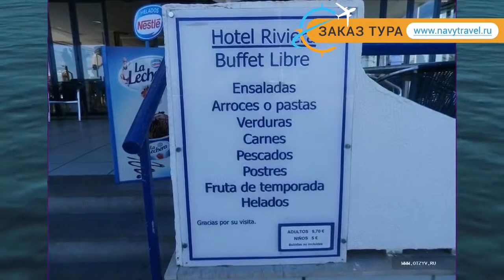RIVIERA 3* Испания Коста Дель Маресме отзывы – отель РИВЬЕРА 3* Коста Дель Маресме отзывы видео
Хотите отдохнуть и ищете отзывы, отель РИВЬЕРА 3* Коста Дель Маресме – представлен на нашем канале. Посмотрите видео «RIVIERA 3* Испания Коста Дель Маресме отзывы – отель РИВЬЕРА 3* Коста Дель Маресме отзывы видео» и поймите подходит ли Вам отель РИВЬЕРА 3* Коста Дель Маресме, который Вы можете забронировать по ссылке
Отель RIVIERA 3* иногда называют гостиница RIVIERA 3* Испания или гостиница РИВЬЕРА 3* Коста Дель Маресме.
Перейдя по ссылке , вы можете узнать подробнее какие развлечения, удобства и сервисы находятся на территории отеля, ознакомиться с вариантами номеров и что в них находится (есть ли в номере кондиционер, телевизор, телефон, душ, сейф, дополнительная или детская кровать и пр.).
Вы также можете прочитать отзывы других отдыхающих про отель РИВЬЕРА 3* Коста Дель Маресме, отзывы доступны на той же странице